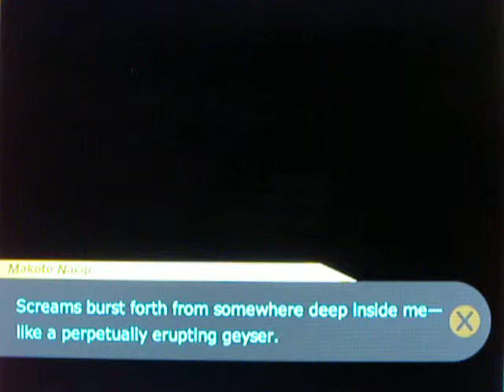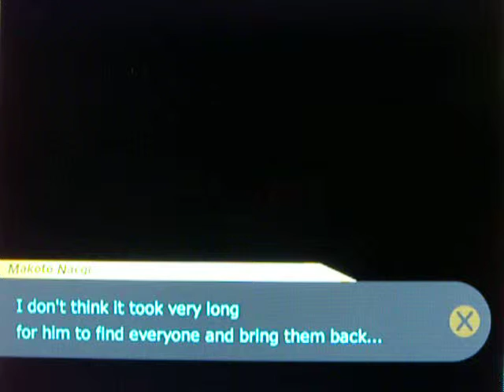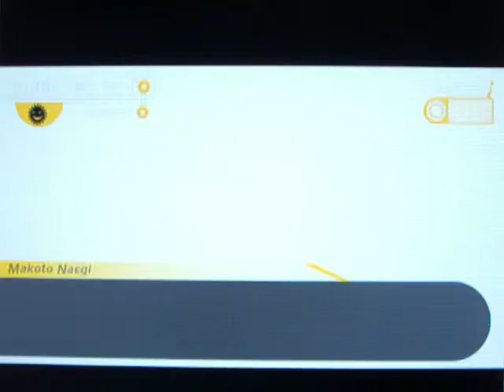Let's play Dangan Ronpa in English Part 55